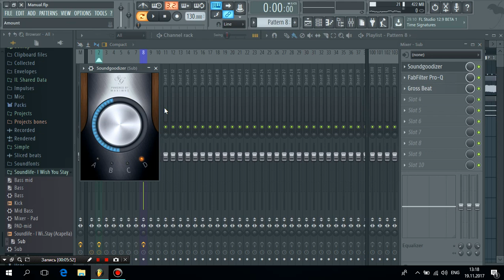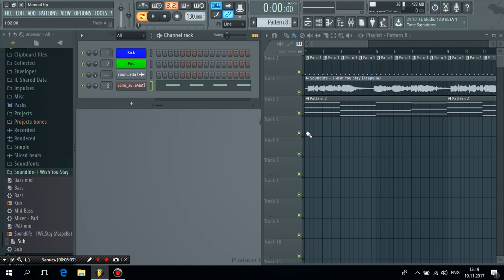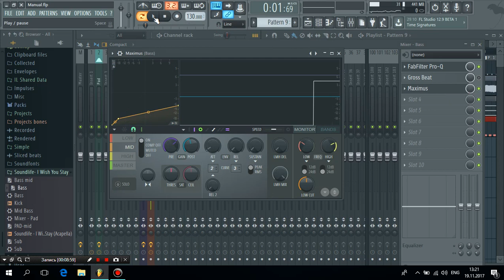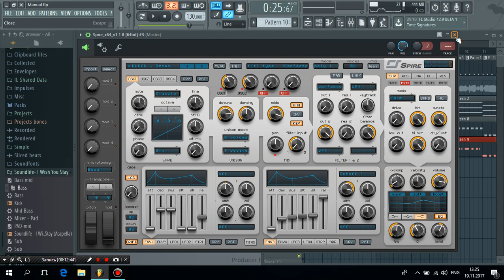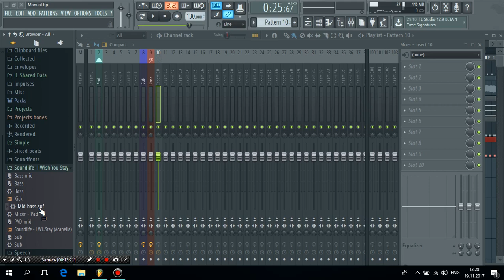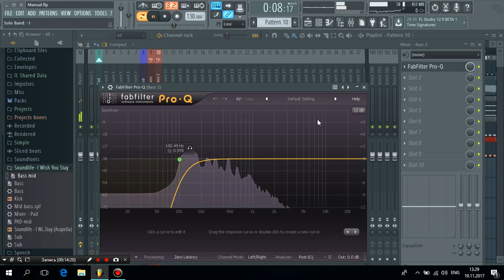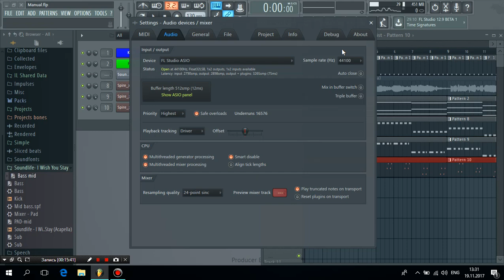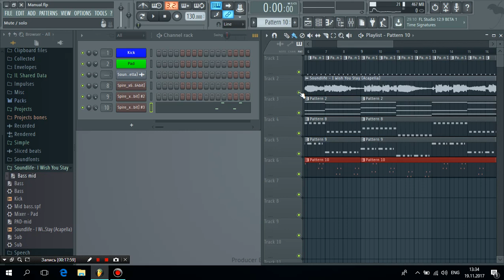Пишем Bass Sub Mid bass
Progressive trance - Sub Bas Mid